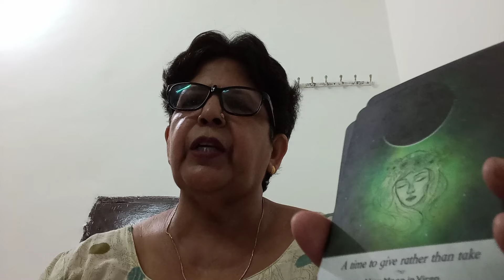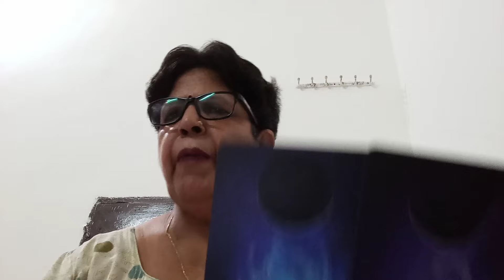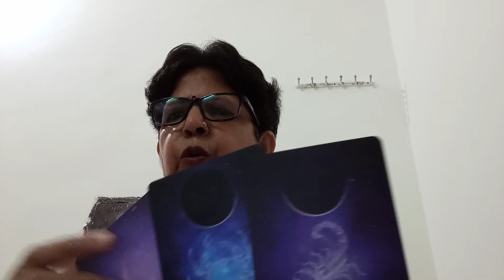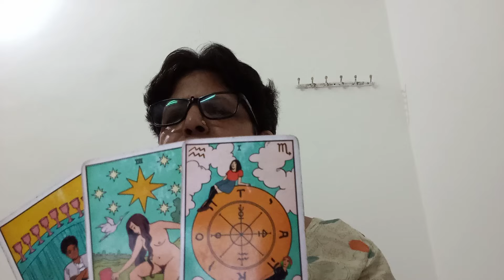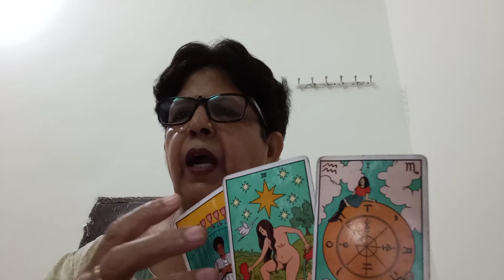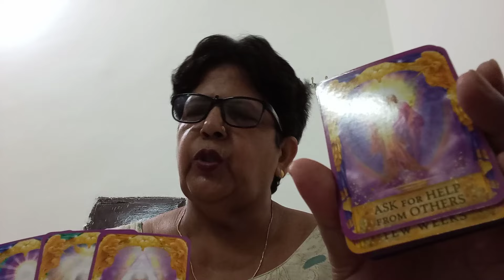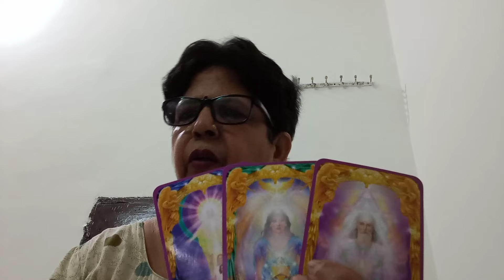GEMINI ♏ मिथुन 💞,"(27 JUNE -04 JULY),"ANGEL MESSAGES AND GUIDANCE FOR YOU FOR THIS WEEK 💕